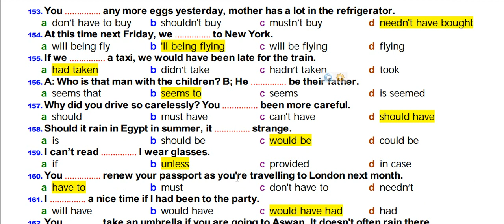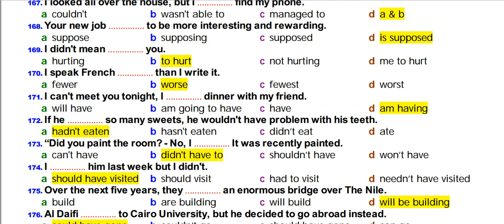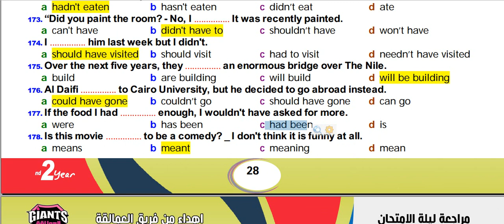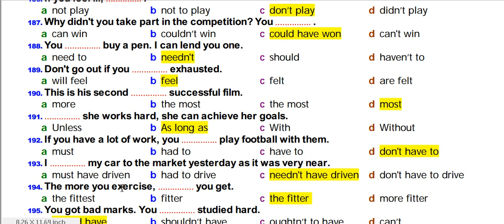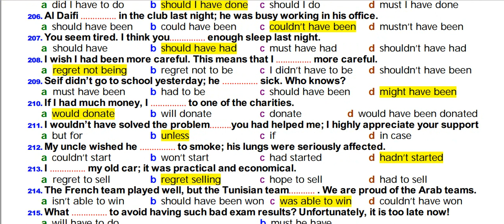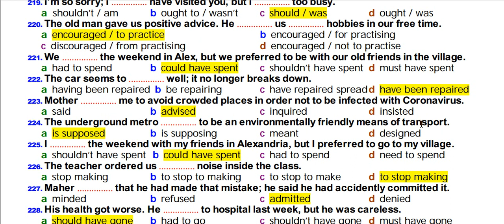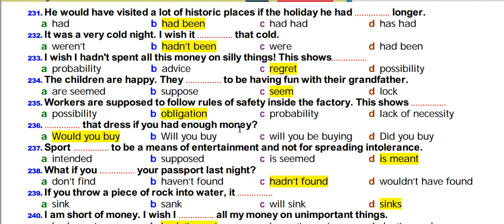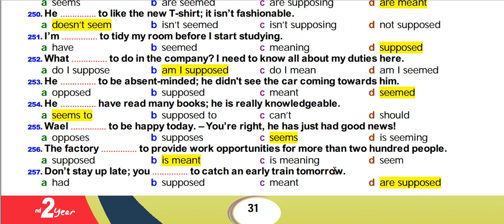المراجعة النهائية(2) الصف الثاني الثانوي لغة إنجليزية ترم اول (الجزء الثاني)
المراجعة النهائية(2) الصف الثاني الثانوي لغة إنجليزية ترم اول الجزء الثاني 2023